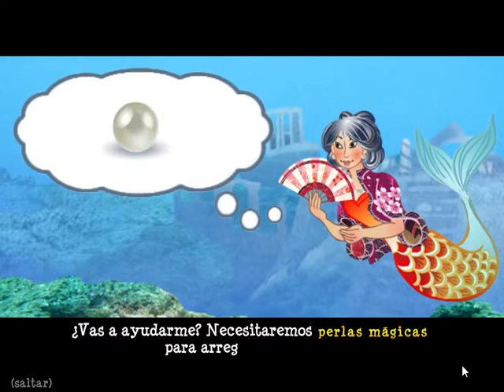Tropix 2 part 3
Tropix 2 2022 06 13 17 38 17